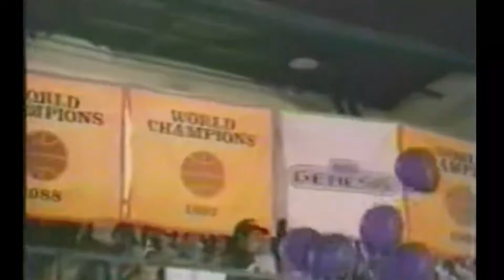Sonic the Hedgehog NES : Somebody's Got to play it #4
Welcome to Episode 4 of Somebody's Got to Play it. In this Episode I play Sonic the Hedgehog for the NES.

This show is part review, part let's play. This series aims to show off weird, obscure and games that most people don't talk about.